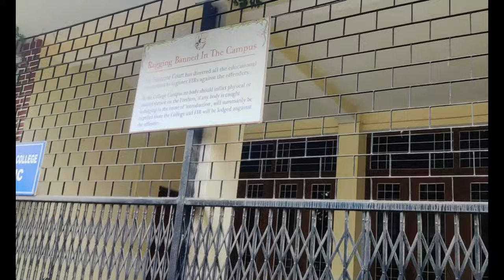Our First Vlog - xavier camp 1 || st xavier ranchi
We hope you enjoyed our first vlog

lots of love u guys 💖💖